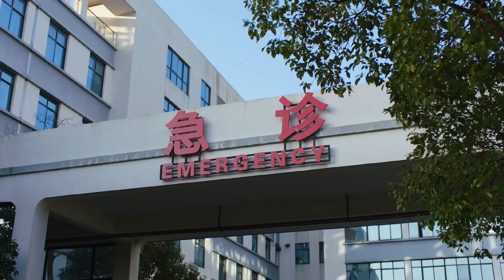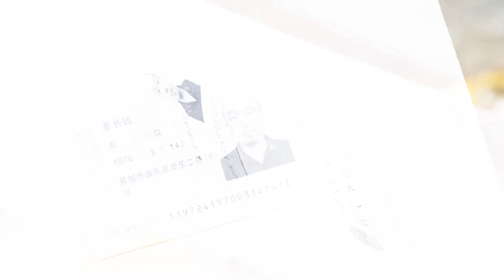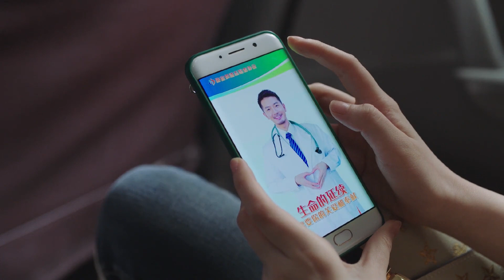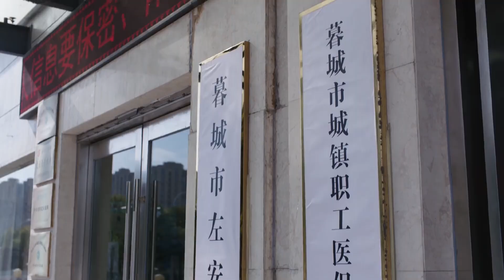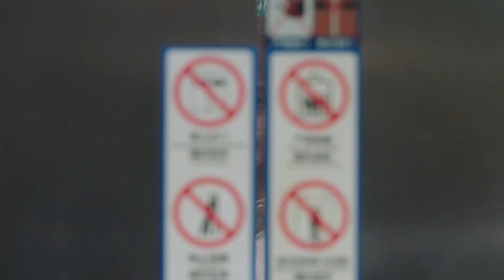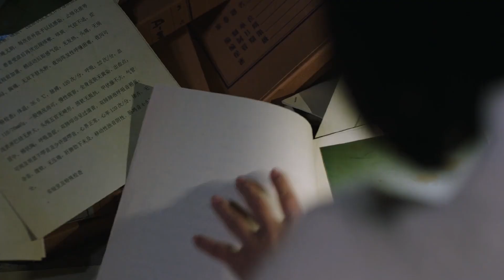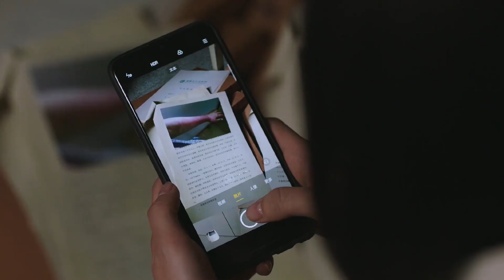🌟TOO UNLUCKY!! Elevator was suddenly out of power, Is it true that the hospital morgue was haunted?